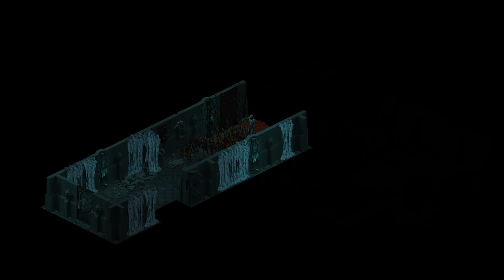Underrail (again) – Part 51 | Locusts, and Spiders, and Crabs oh my!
An incredible, extremely long, very punishing isometric RPG game developed by Stygian Software.  This game became one I loved playing a year ago – and I got to the end game twice!  I can not sing this games praises enough – it scratches that 'old school difficulty' itch that I have for TBS combat games, and allows a bit of character customization for your enjoyment as well.

In this playthrough we create our character – Gabriel Angelos, the Commander of the Blood Raven Space Marines.  Armed with sledgehammer, combat stims, and his power armor it falls on him to explore and ultimately save the denizens of Underrail.

btw – here's the link to the current build I am planning with him (as of 12/25/2019)

Curse Jar total: $61.00